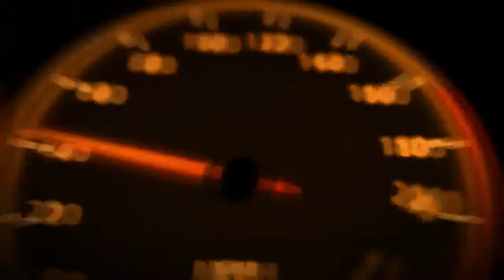Wow 2018 BMW 530e Plug In Hybrid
2018 BMW 530e Plug-In Hybrid - Meet John Green, the 42-year-old, single, surfer, fit, gluten-free target customer for the 2018 BMW 530e iPerformance, the newest plug-in-hybrid version of the 5-series.

He’s a startup star in L.A.’s Silicon Beach, where he stands around the office froyo machine discussing disruption, the firm’s desire to float an IPO, and the CEO’s McLaren P1. Green is image conscious, socially aware, and—when he isn’t flying to Vegas for dinner—environmentally friendly.

His Toyota Prius, his third in a row, is no longer cutting it. The last venture round went well, and Johnny wants to treat himself to something new. Something that looks more at home in the garage next to the Porsche 911 Targa that he drives around Manhattan Beach on the weekends.

He’s going to love the 530e.
BMW claims that it’s now the third-largest supplier of electrified cars in the world, even if total volume in America remains quite small. The company’s eDrive system which combines its turbocharged, direct-injected 2.0-liter inline-four with an electric motor and a 9.2-kWh lithium-ion battery pack—has now found its way across much of the German luxury brand’s lineup, including the 3-series, 7-series, and X5 SUV.

In the 530e, the four-banger is rated at 180 horsepower and 255 lb-ft of torque and the electric motor at 111 hp and 184 lb-ft, for a combined output of 248 hp and 310 lb-ft. That matches the stated totals for the 330e plug-in hybrid, but it’s quite a bit less than the output claimed for the larger and heavier 7-series plug-in and the X5 xDrive40e.

They all use the same ZF-supplied eight-speed automatic transmission, but the torque converter is replaced by the electric motor. Having it in this position just upstream of the transmission allows its ratios to be used in all-electric mode, which keeps the 530e from feeling like a leather-lined golf cart.